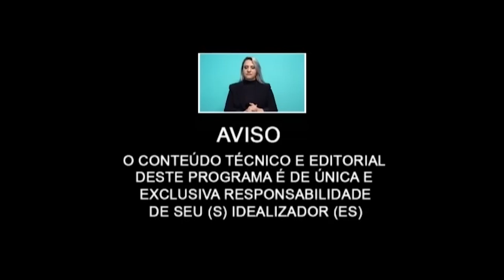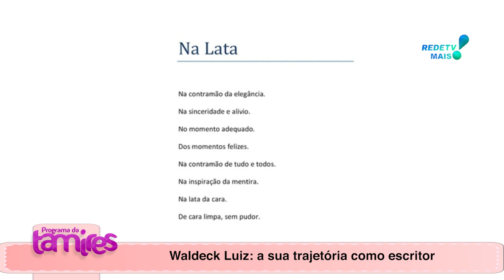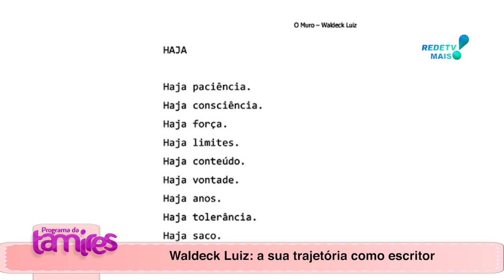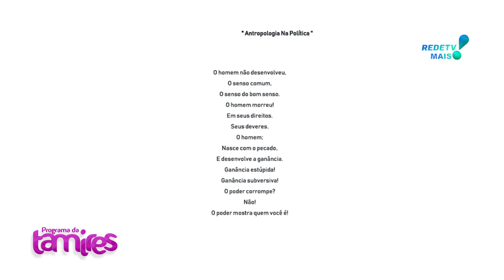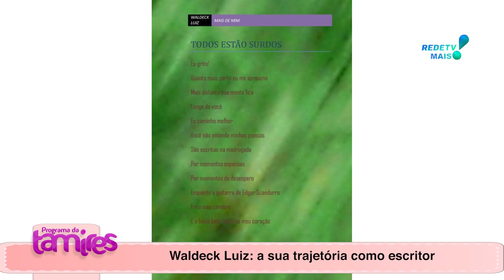Trajetória de um escritor PalavrasEmPáginas: A Jornada de um Escritor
Waldeck Luiz Trajetória de um escritor e também Dra. Elaine Costa Smania falando sobre Harmonização Orofacial

PalavrasEmPáginas: A Jornada de um Escritor
LetrasQueVoam: A Trajetória de um Escritor
PenasEInspiração: A Caminhada de um Escritor
TintaNoPapel: O Crescimento de um Escritor
ContosETramas: A Evolução de um Escritor
RabiscosTransformados: A História de um Escritor
DoSonhoÀRealidade: A Vida de um Escritor
VersosEscritos: A Superando de um Escritor
LiteraturaEAlma: A Saga de um Escritor
PáginasColoridas: A Jornada Inspiradora de um Escritor